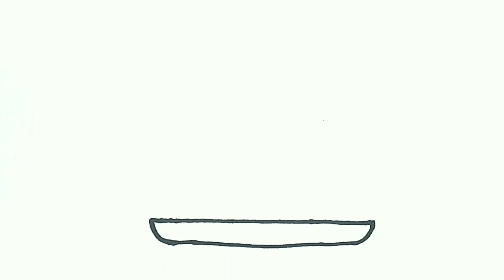Cách vẽ một ly Cappuccino dễ thương /vẽ thức uống dễ thương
Học vẽ những thứ thức uống dễ thương